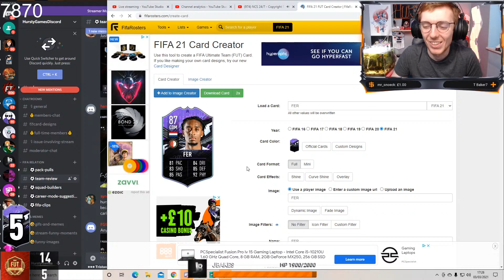NEW TOTW! ANY NEW CONTENT? EREDIVISIE OBJECTIVES! FIFA 21 ULTIMATE TEAM! NSRTG EP128! (PS5/PS4)